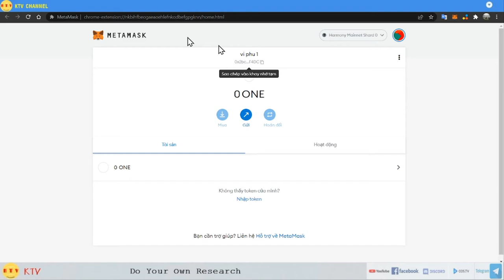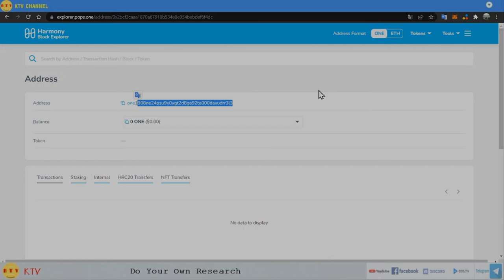Thay đổi định dạng địa chỉ ví Harmony metamask - cách chuyển one từ binance sang ví harmony metamask